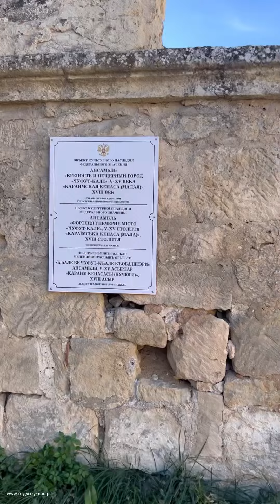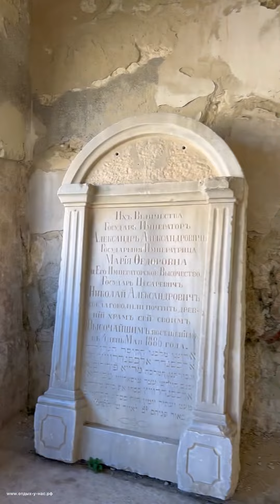КРЫМ 2022 | КРЕПОСТЬ и ПЕЩЕРНЫЙ ГОРОД ЧУФУТ-КАЛЕ | БАХЧИСАРАЙ | октябрь ❤️🌊⛰🌴🏖☀️